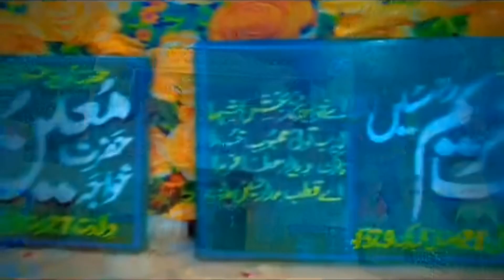Dil Dard Tun Mandi Na Thi Qawali | hazrat khawaja ghulam farid darbar urs Mubarak | New kalam